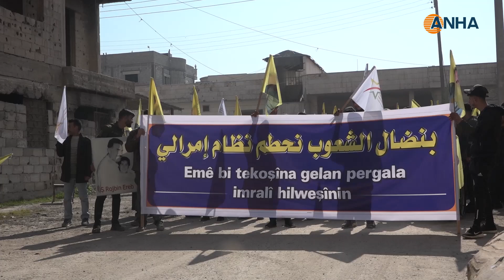​​​​​​​إدانات للمؤامرة الدولية في الرقة